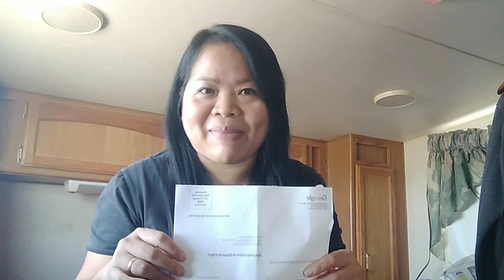I RECIEVED MY GOOGLEADSENCE PIN 📌